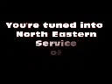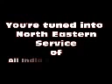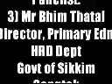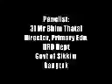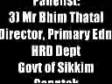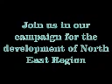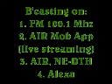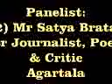Development of North East in 70 Years